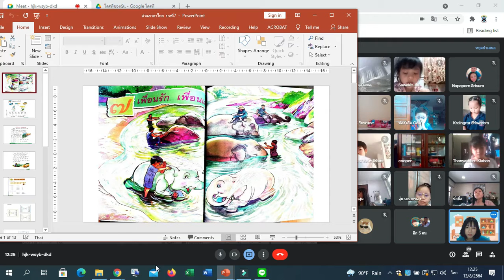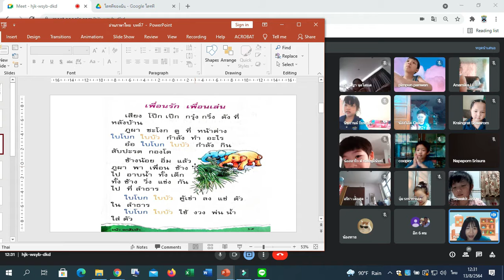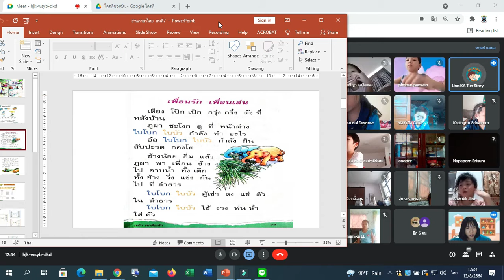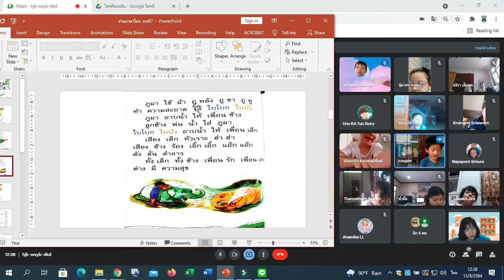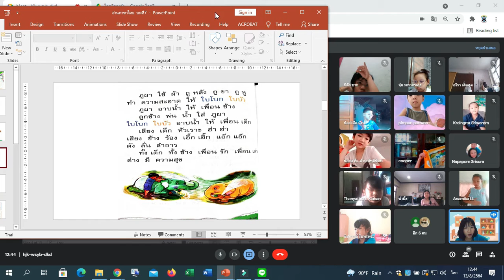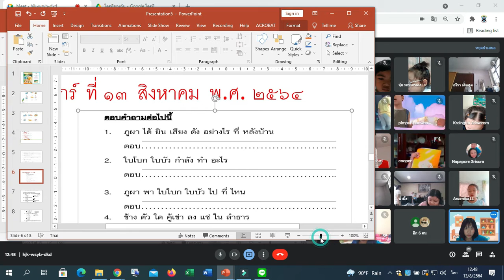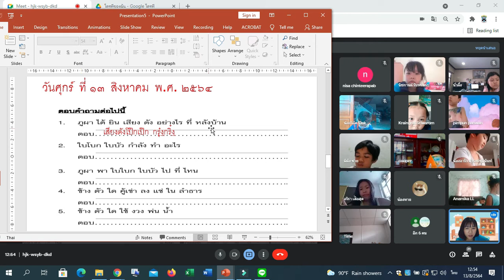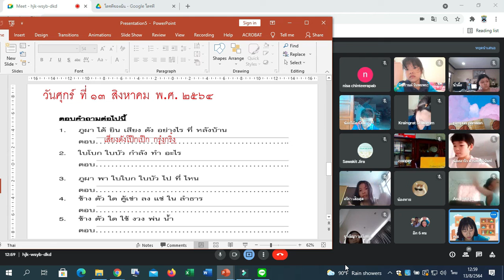🪐🪐🪐 1/3 ภาษาไทย Google Meet : Learn @Home Project การเรียนการสอนชั้นประถมศึกษาปีที่ 1